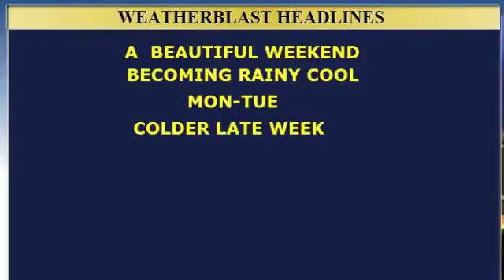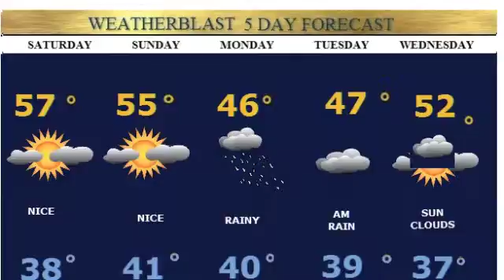Cape Cod Weatherblast Forecast